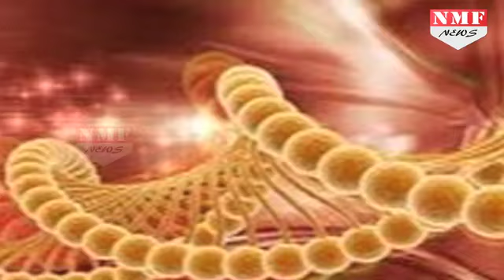इमली में मिली ऐसी चीज, जिससे होगा Cancer का इलाज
Tamarind is a main source of vitamin C, vitamin B, calcium, iron, potassium, manganese and fiber. Tamarind is also widely known for its anti-inflammatory properties and antioxidants for helping in the treatment and prevention of several health problems.

हर किसी को इमली बहुत पसंद है। जो कि हमारी सेहत के लिए बहुत फायदेमंद रहती है। क्या आप जानते हैं ये आप आपके मोटापा तो दूर करती है साथ ही कैंसर के मरीजो के लिए भी फायदेमंद है।